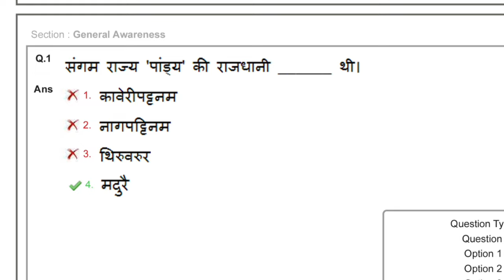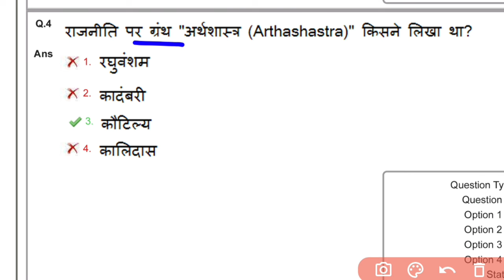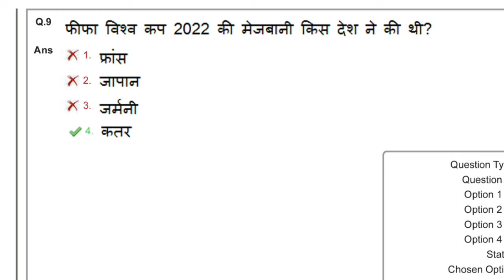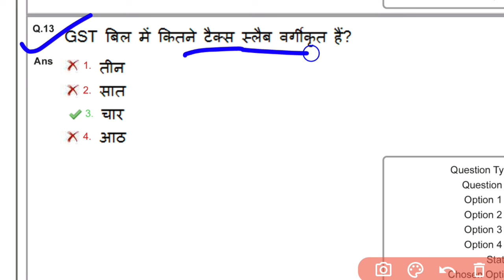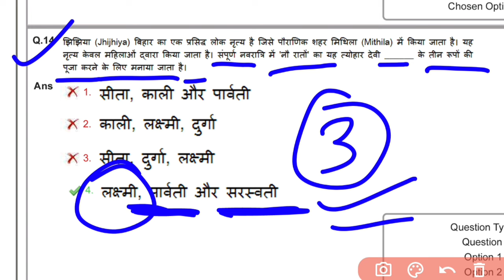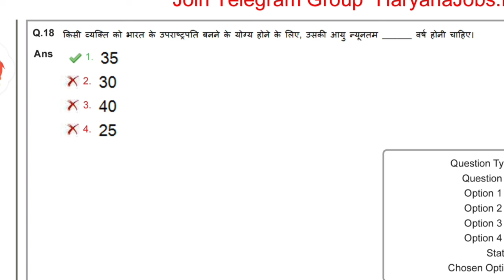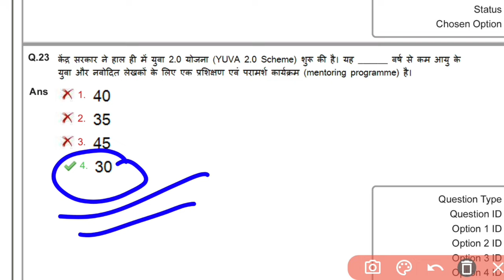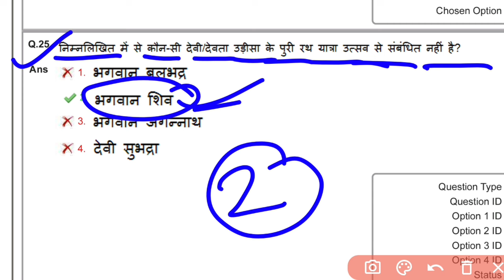SSC MTS previous Year Questions Paper 2023 | SSC MTS Practice Set 2024 / SSC MTS previous Year MCQ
Telegram लिंक